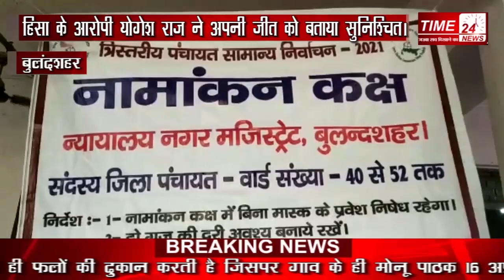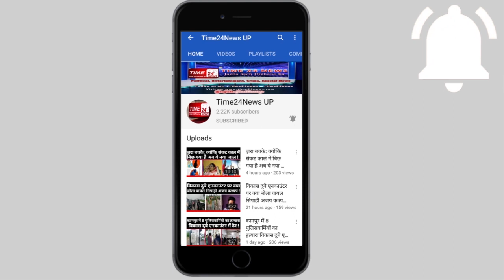सियासत में किस्मत आजमा रहा है स्याना हिंसा का आरोपी योगेशराज, बोला जिन्होंने जेल से निकलवाया वो...